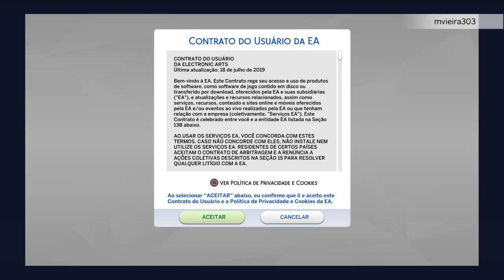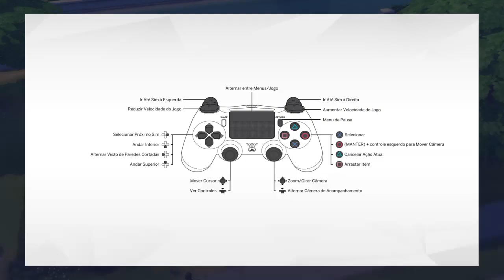The Sims 4 #1: Nasce um SIM